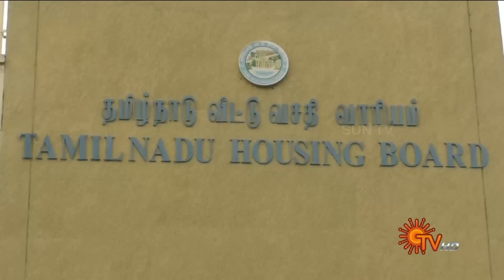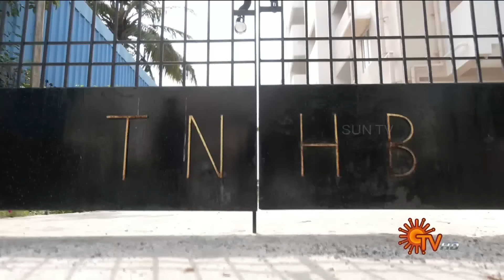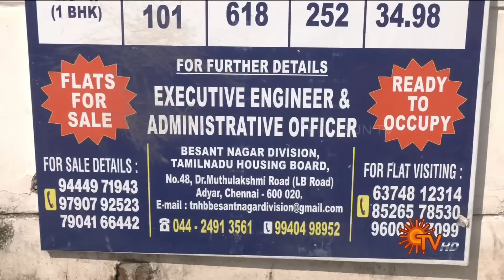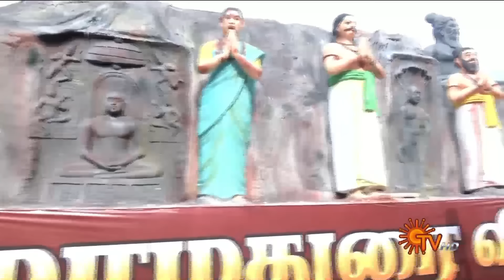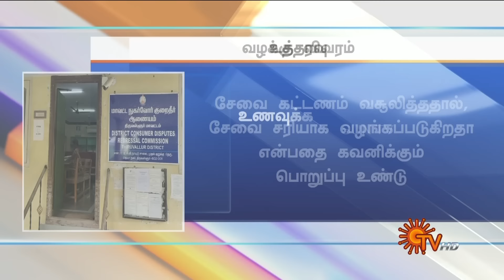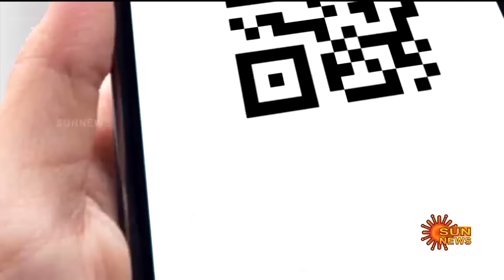Sun Seithigal | சன் காலை செய்திகள் | 12-08-2024 | Morning News